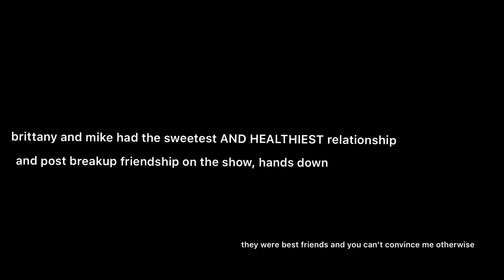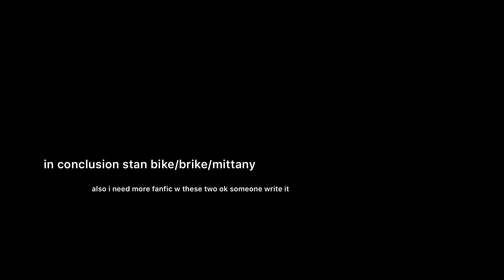brittany s. pierce and mike chang being the best glee couple for 5 minutes straight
can u tell that they’re my favourites lmao